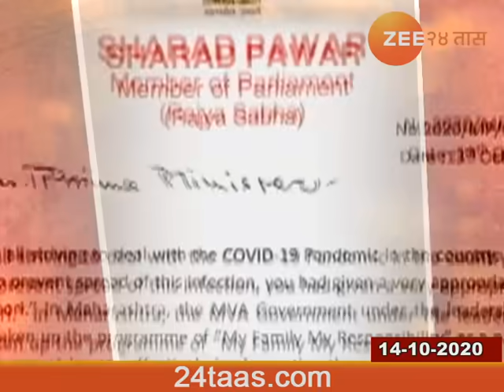रोखठोक | पत्रांची कुरघोडी | १४ ऑक्टोबर २०२०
Rokhthok | Patranchi Kurghodi 14 October 2020